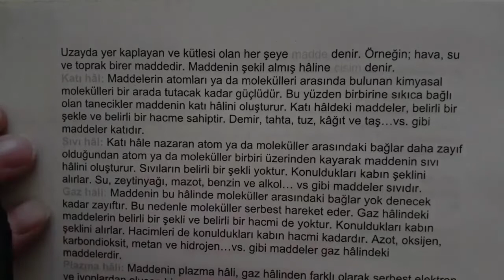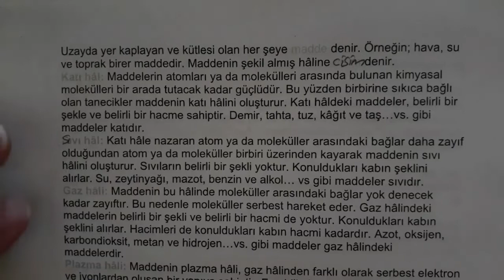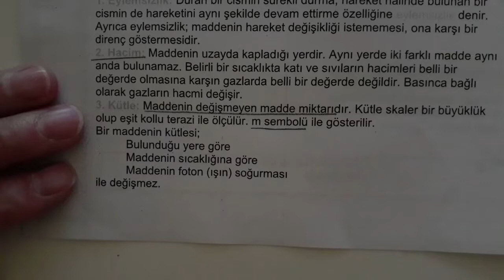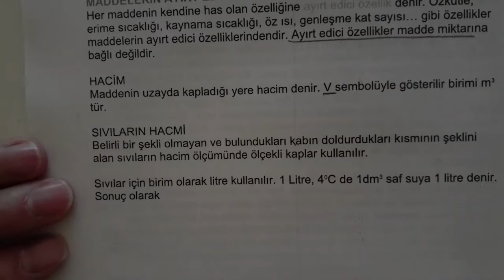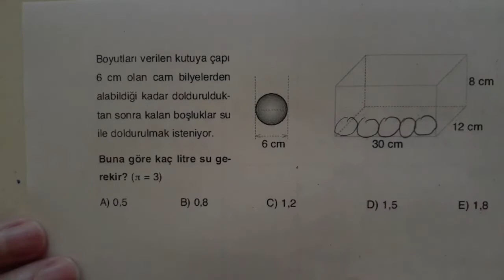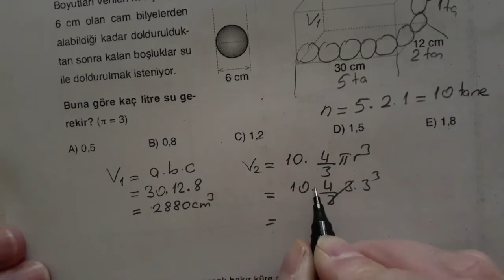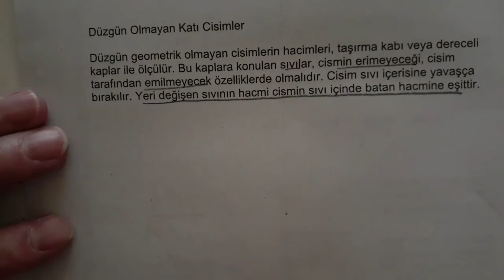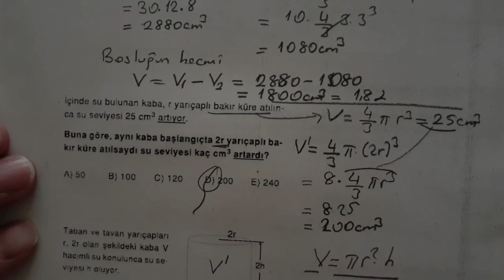Madde ve Özellikleri 1